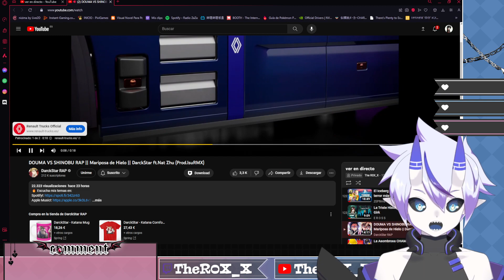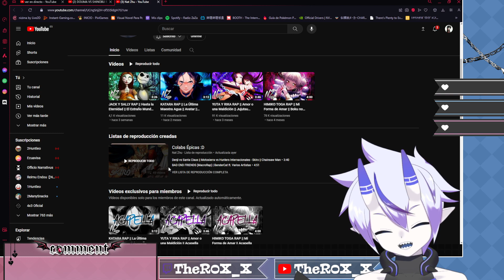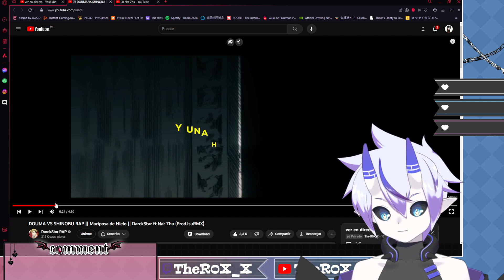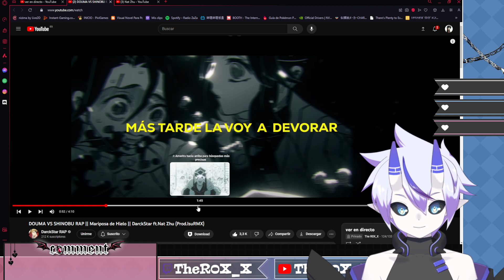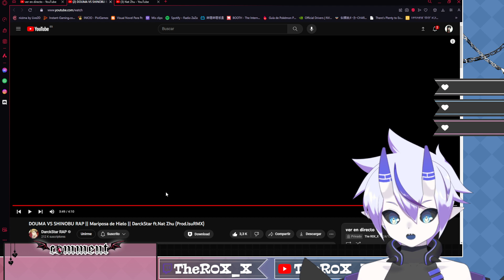R0X_X REACCIONA A DOUMA VS SHINOBU RAP || Mariposa de Hielo || by DarckStar ft.Nat Zhu (Prod.IsuRMX)